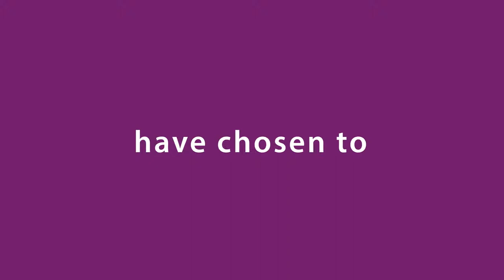Trusted worldwide, inspired by you! | Headway 5th edition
Headway and its award-winning authors, Liz and John Soars, are names that have become synonymous with English Language Teaching and learning. Teach with Headway’s perfectly-balanced grammar and skills syllabus, based on the course’s world-renowned methodology.

Headway 5th edition retains the course’s trusted methodology but has been updated with new texts, captivating topics, and easy-to-use digital resources. See for yourself